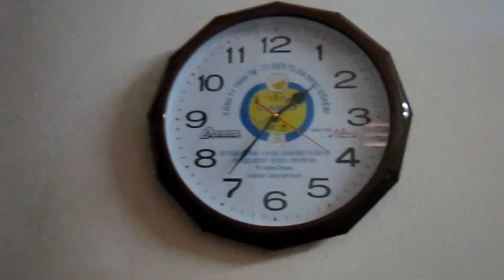TDK - thử luộc trứng với nước mắm.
- kênh Triết _____________________________________________ Chúc các bạn xem video vui vẻ.